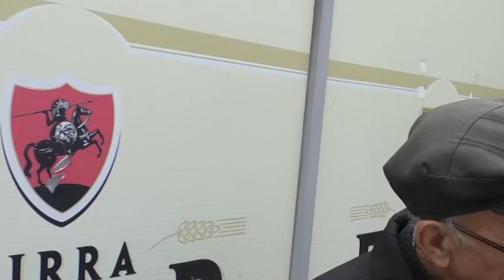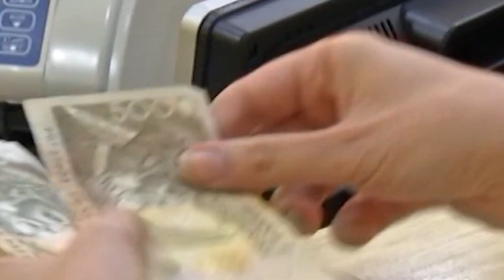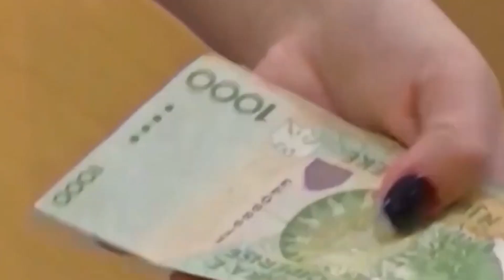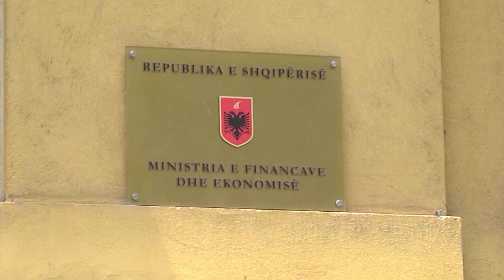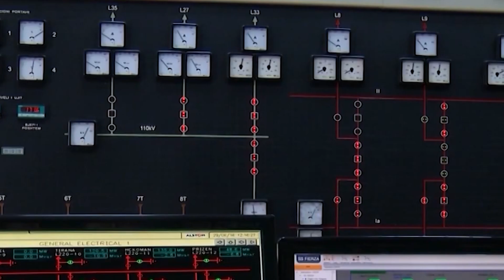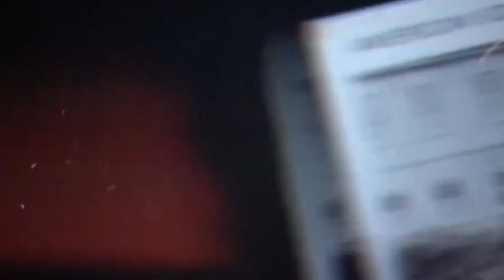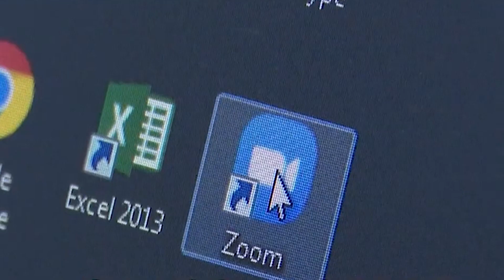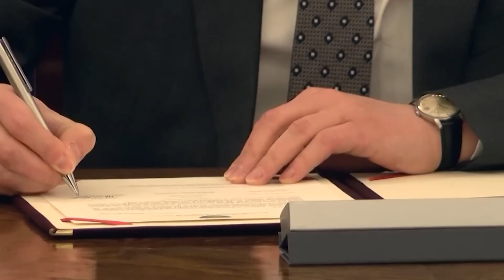Lajme 16 Dhjetor 2022